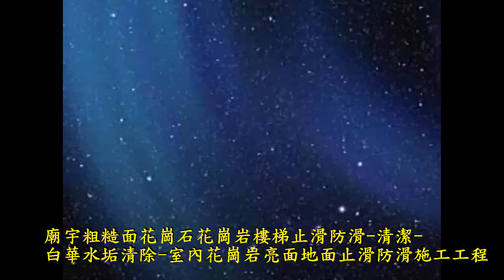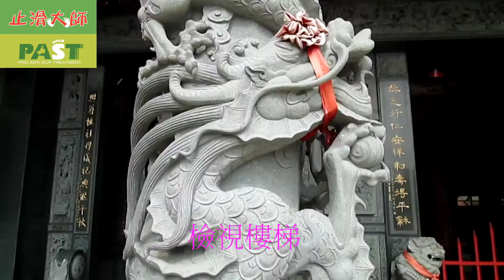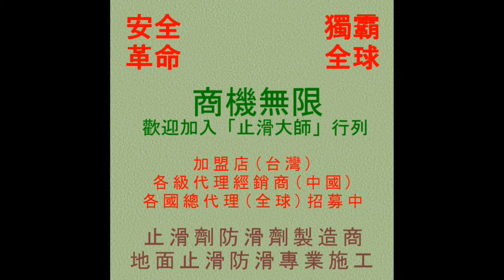止滑大師 813 廟宇粗糙面花崗石花崗岩樓梯止滑防滑 清潔 白華水垢清除 室內花崗岩亮面地面止滑防滑施工工程 影片